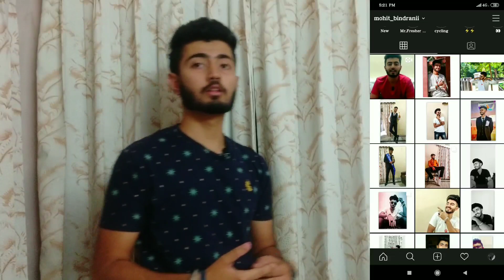Eye-Catching Accesories for Men || Men's Essentials || Mohit Network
6 Accessories Every Guy Needs in His Life!
There are some accessories that make every man's life easier, make men look and feel better, and of course, make men STYLISH. In today's video I listed 6 of these accessories I truly believe that every guy needs in his life. Watch the video, check out these accessories that men need, and let me know what you think!